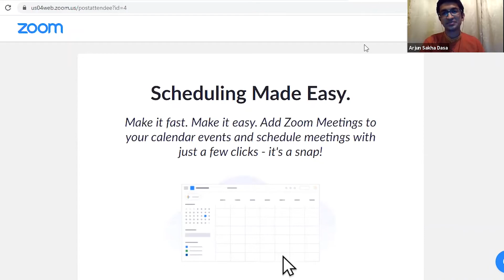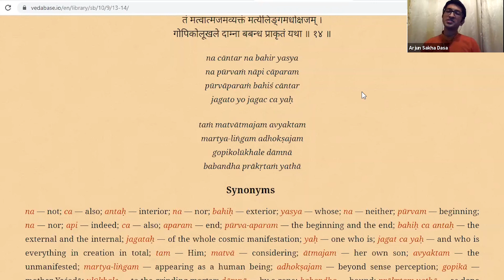Unheard Mysteries of Damodar Lila With the Saptarishis | Arjun Sakhā Dāsa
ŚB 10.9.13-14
na cāntar na bahir yasya
na pūrvaṁ nāpi cāparam
pūrvāparaṁ bahiś cāntar
jagato yo jagac ca yaḥ

taṁ matvātmajam avyaktam
martya-liṅgam adhokṣajam
gopikolūkhale dāmnā
babandha prākṛtaṁ yathā

Translation:
The Supreme Personality of Godhead has no beginning and no end, no exterior and no interior, no front and no rear. In other words, He is all-pervading. Because He is not under the influence of the element of time, for Him there is no difference between past, present and future; He exists in His own transcendental form at all times. Being absolute, beyond relativity, He is free from distinctions between cause and effect, although He is the cause and effect of everything. That unmanifested person, who is beyond the perception of the senses, had now appeared as a human child, and mother Yaśodā, considering Him her own ordinary child, bound Him to the wooden mortar with a rope.